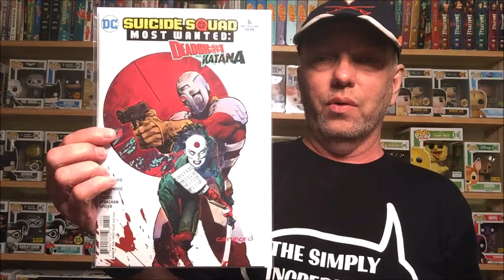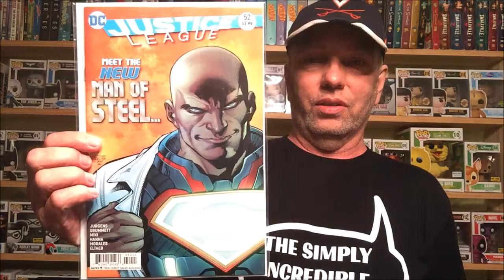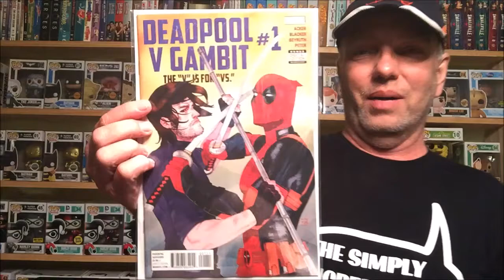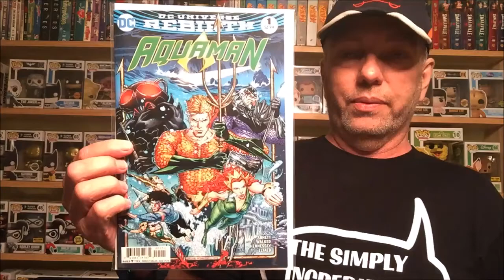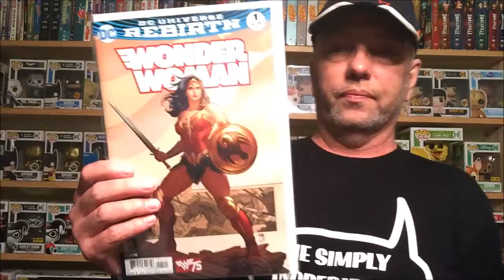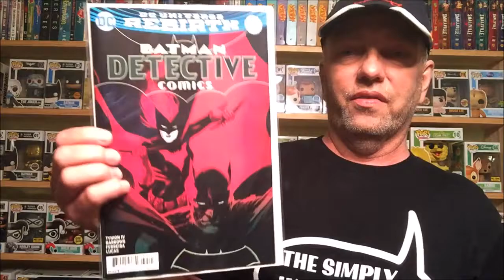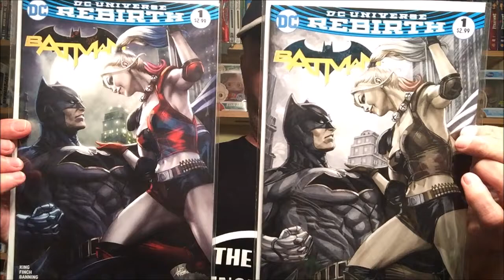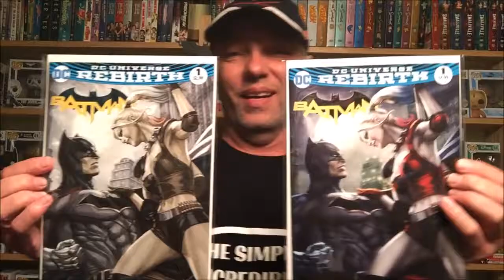Comic Book, Action Figure, and Funko Pop Vinyl Haul June 22, 2016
Hey Everyone,   Heres my Comic Book, Action Figure, and Pop Haul for June 22, 2016.